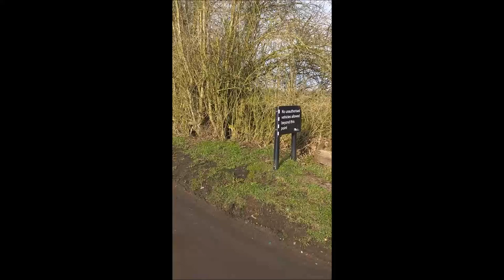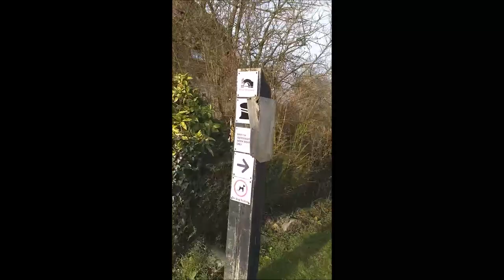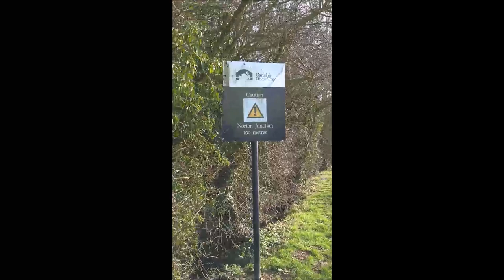Norton Junction Winter Moorings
Winter moorings provided by CRT for £8 per metre per month in Norton Junction, Northamptonshire.